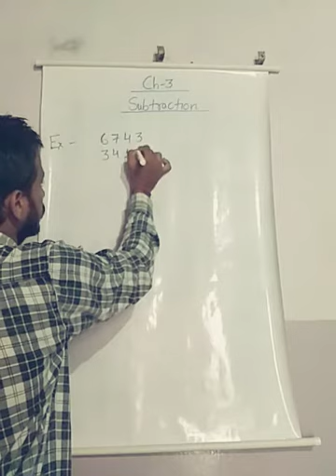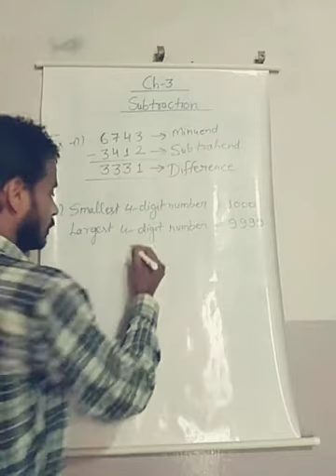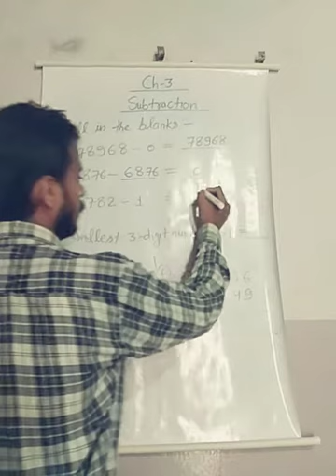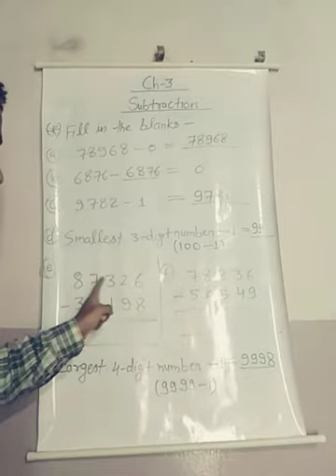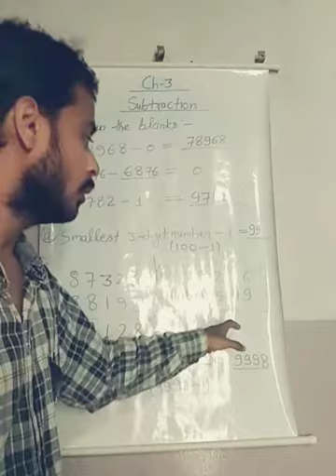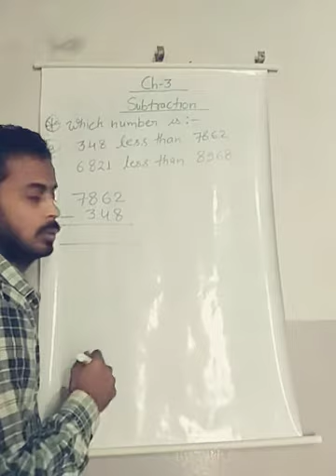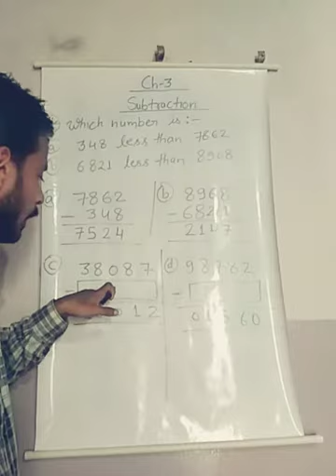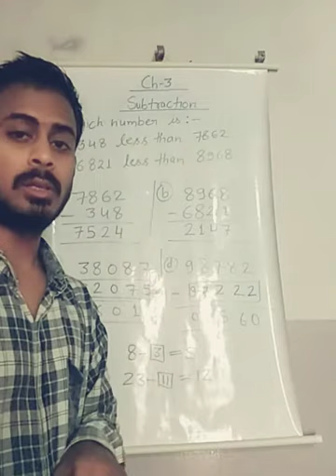Class-4 [Revision {ch-3(Subtraction)}]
By-Romesh Sharma